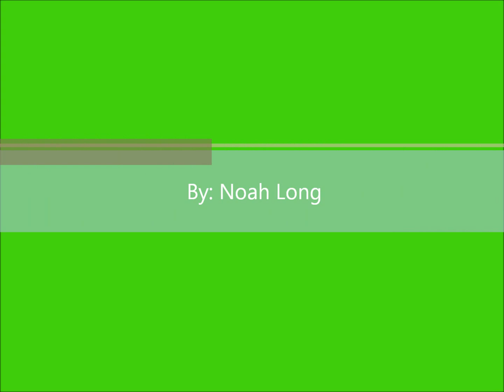Top 30 Greatest Movie Monsters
BEHOLD!The top THIRTY greatest movie monsters ever made! but not yet the ultamate. be sure to post a comment and like but no bad words please